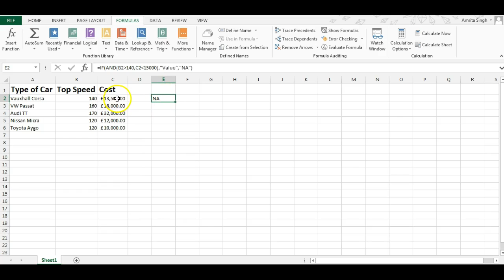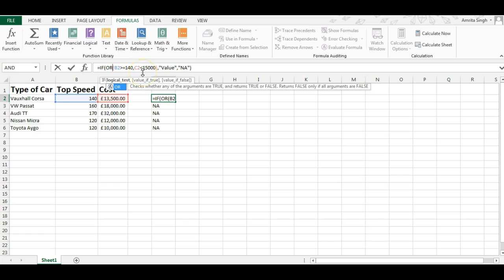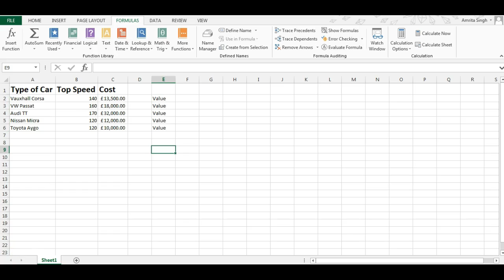IF Functions using AND and OR